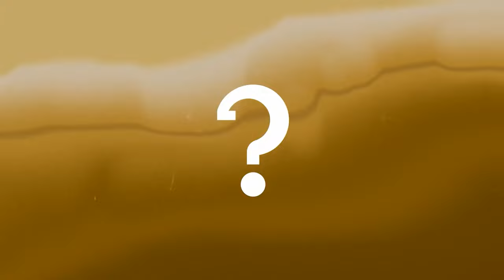Amir Englund - “Ingen forskning visar att cannabis är dödligt”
Reklambefriad återutsändning av ett avsnitt från 2022, som tidigare endast kunde ses i sin helhet bakom betalvägg.

Amir Englund är cannabisforskare och arbetar vid institutet för psykiatri och neurovetenskap på King’s College i London. Amir och hans forskning omnämns ofta i media i frågor om cannabisbruk/-missbruk, skademinimering och legalisering.

Stötta Hur kan vi? 3.0 genom att bli månadsgivare